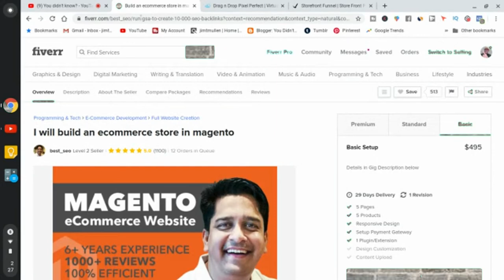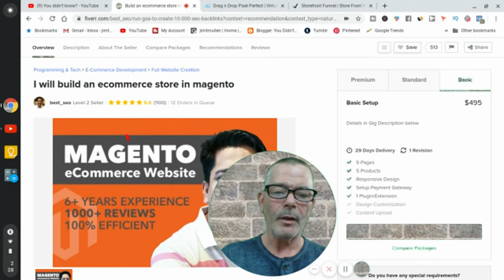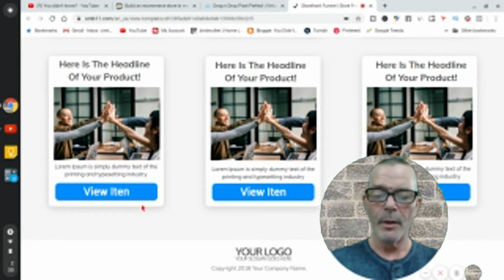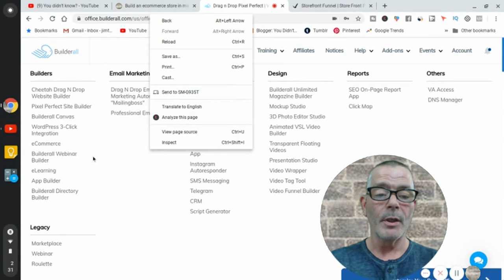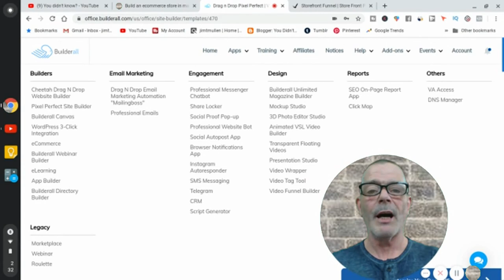How To Build An E-commerce Store From Scratch